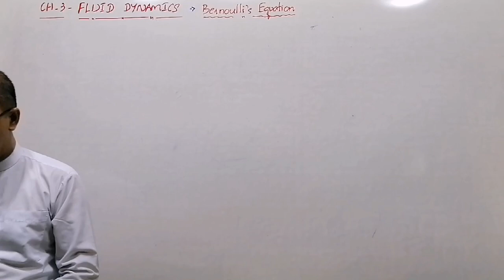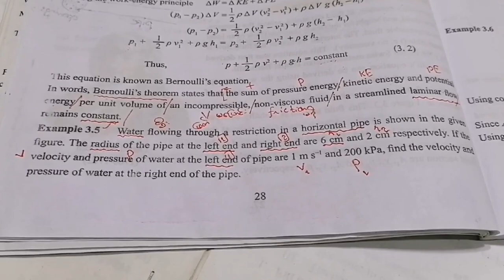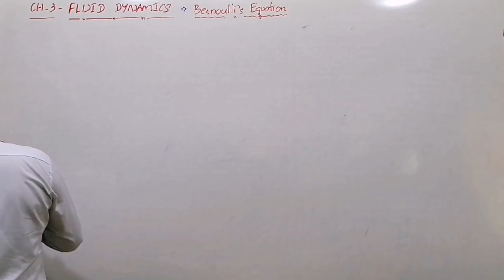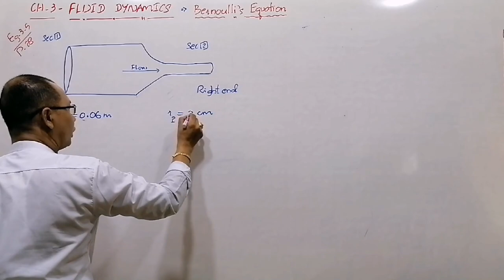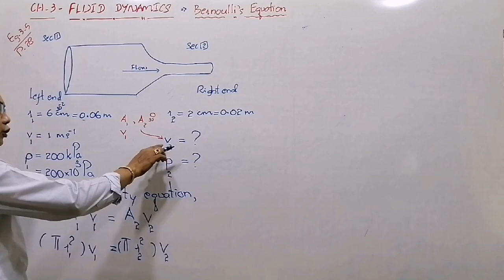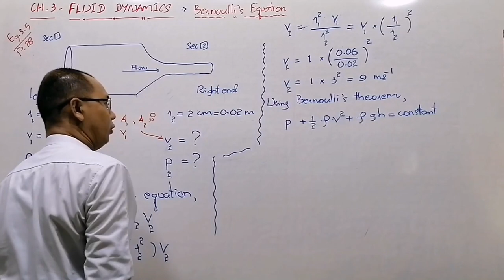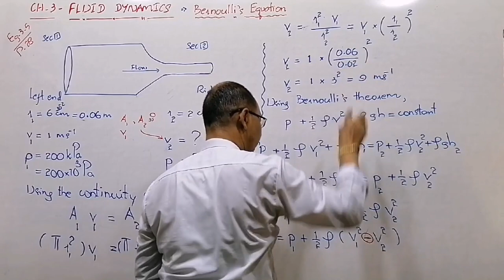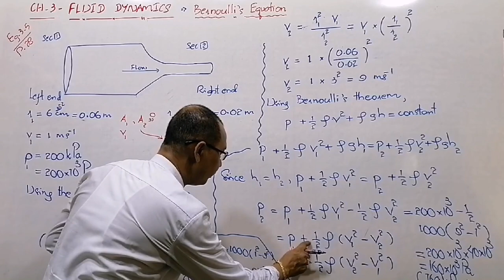Examples of Bernoulli's theorem by Saya U Zaw Myo Aung (B.E Civil)